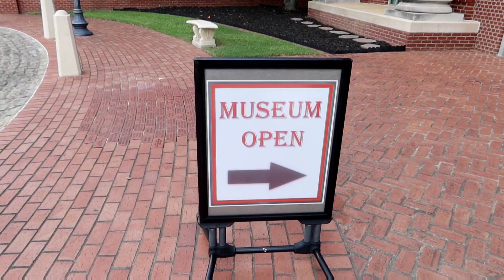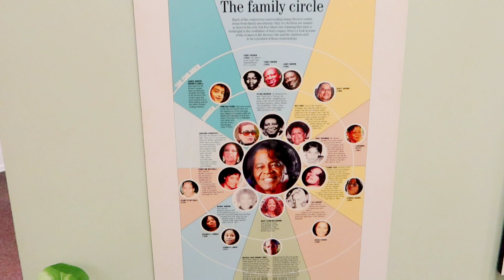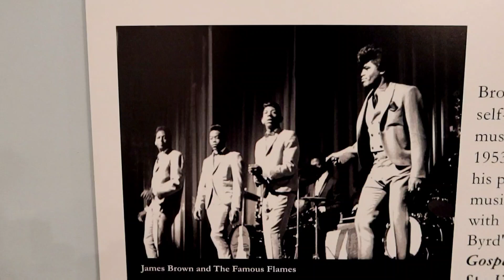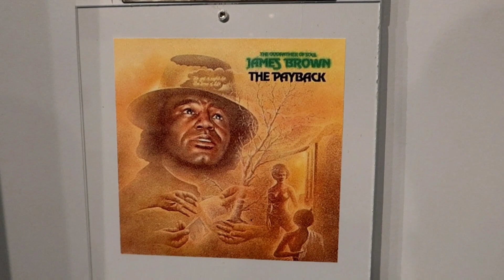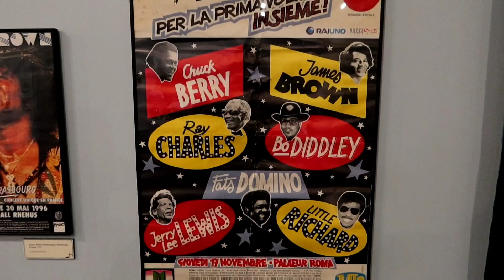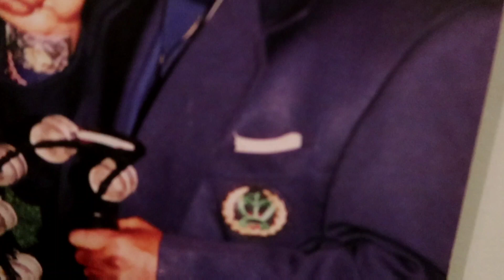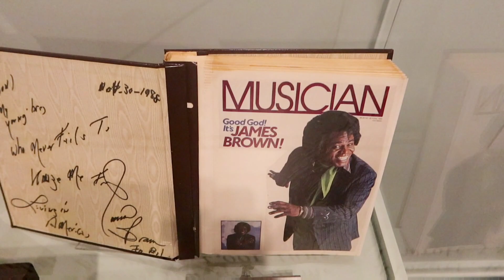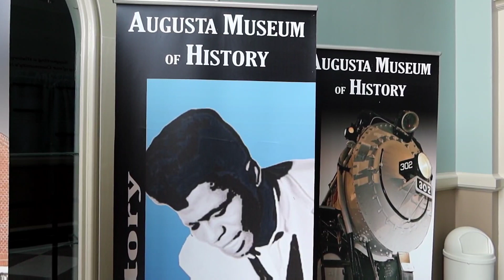JAMES BROWN Museum of AUGUSTA History Georgia